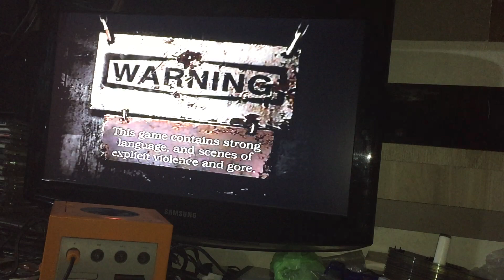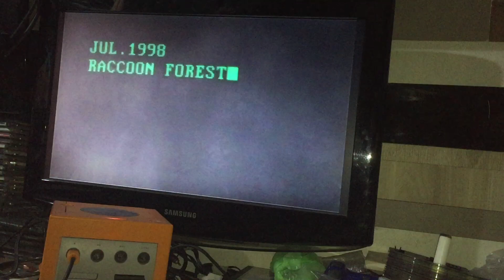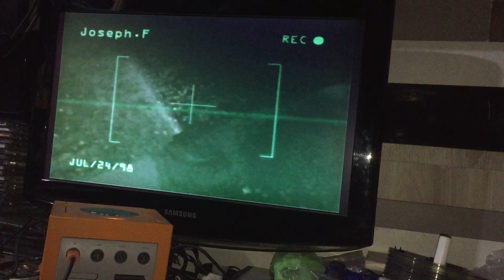[VENDIDO] Gamecube a venda + memory card original